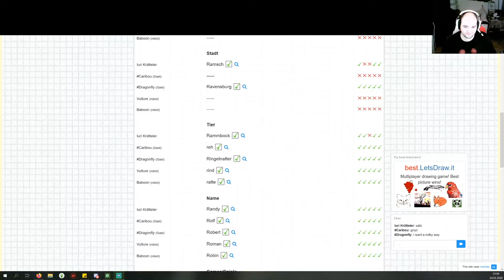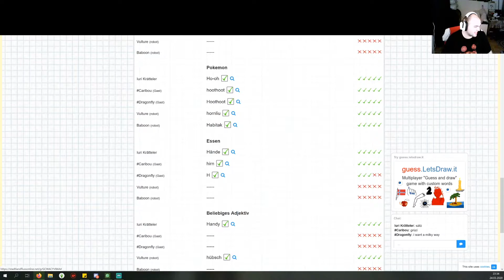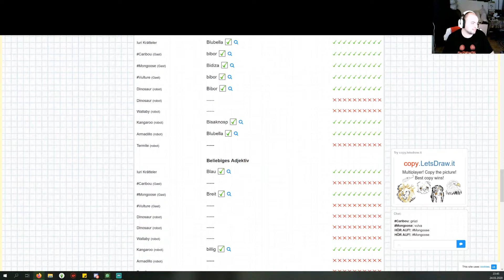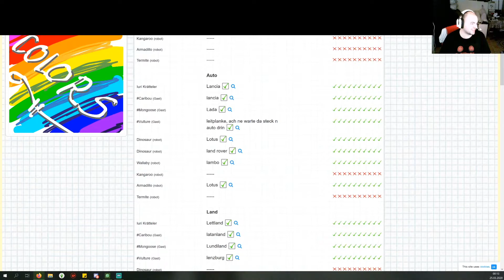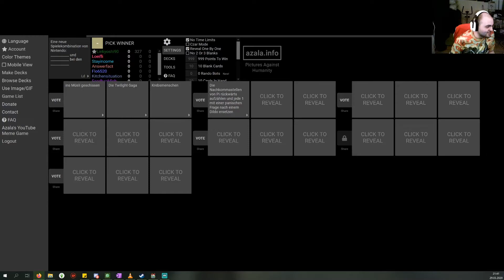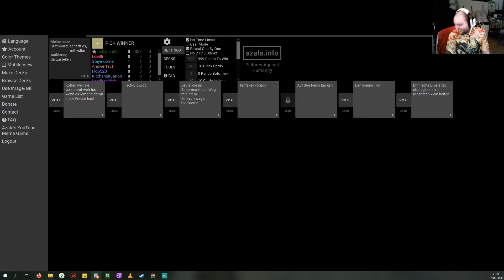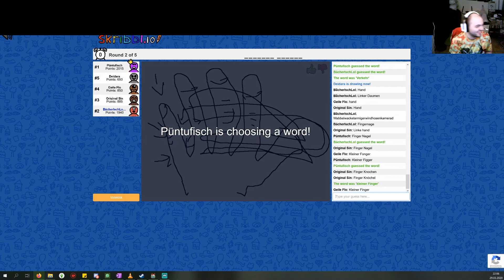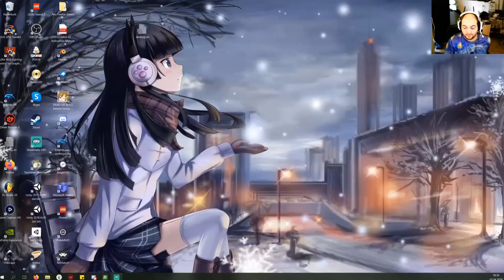Zufällige Momente 2020 Teil 4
Diese Jungs immer, machen irgendwas und dann wird aufgenommen.

Painmaker
FluFluusli
Franz Josef Hosebreit (Name noch nicht definitiv)
Deidara